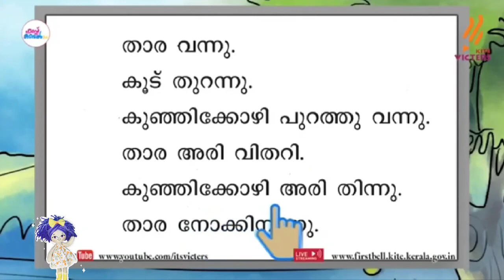താരയും കുഞ്ഞിക്കോഴിയും|| malayalam|| first bell 2.0